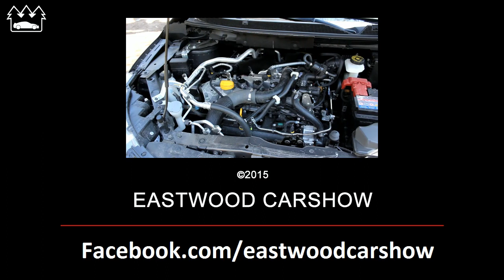Nissan Qashqai CVT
CVT neboli variátor se v dnešní době dostal i do automobilů. Jedním z výrobců, kteří jej do svých vozů montuje, je i automobilka Nissan. Model Qashqai je sám o sobě povedené a velice prodávané auto. Bylo jich vyrobeno již přes 2 miliony kusů. Takže, jaké to je, když spojíme skvělé auto a bezestupňovou převodovku, která eliminuje mnohé řidičské chyby?